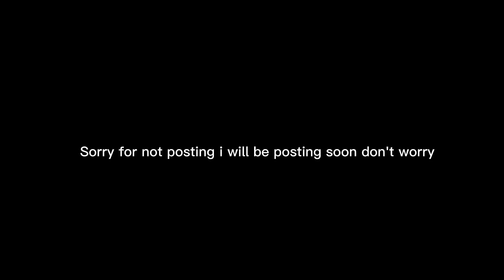sorry for not posting